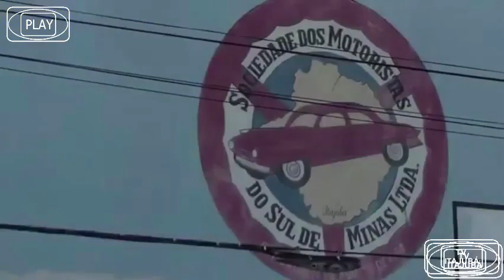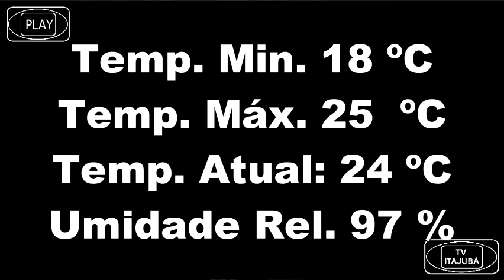JORNAL DE ITAJUBÁ - 26-04-17